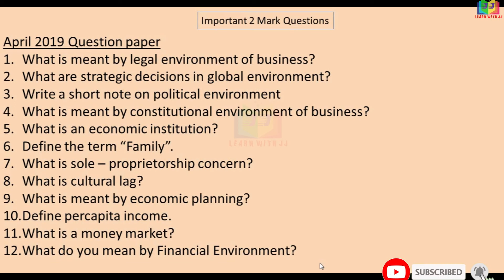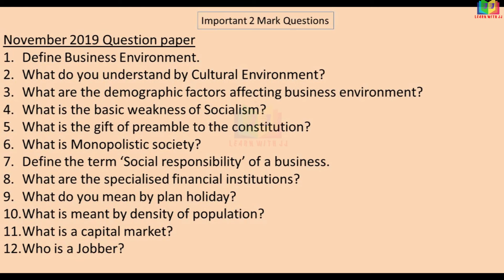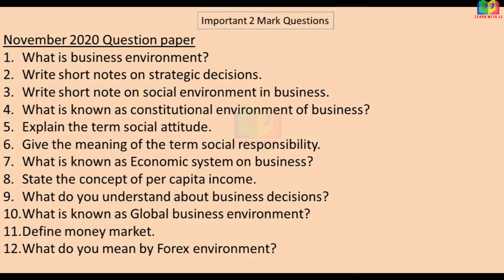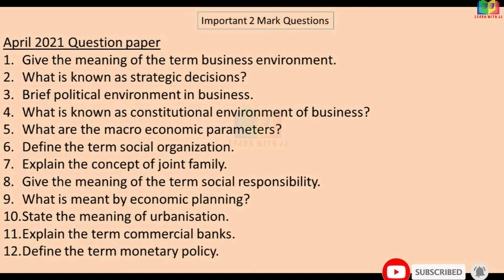Business Environment important 2 marks questions || Previous year question paper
Business Environment important 2 marks questions